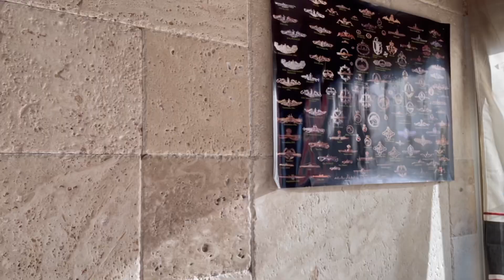딸과함께 제1화 | 잠수함연구소 - 휘장편